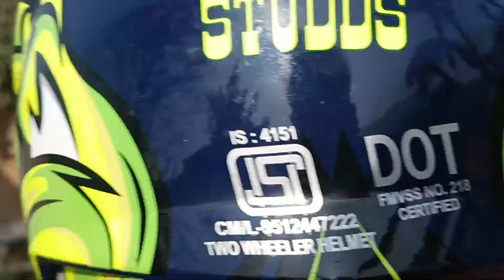Finally vet vayo hamro Anil bro ra Binod bro lai 🤟❤️😘@anilsunar